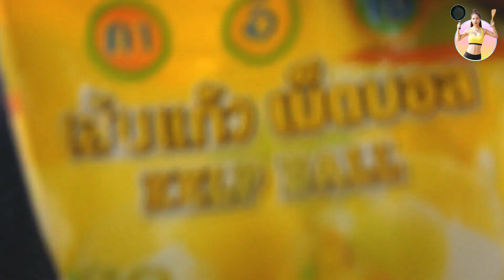ผัดไทยไข่มุก ไร้เส้น โปรตีนสูง อร่อยแบบไม่ลงพุง | Booky HealthyWorld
วันนี้มีเมนูสุดแสนจะครีเอทมานำเสนอค่าาา   ผัดไทยไข่มุกบุก

โดยเราจะไม่ใส่เส้น แต่ใช่บุกแบบเม็ดกลมๆ แทน เพื่อเพิ่มความกรุบและเทกเจอร์ใหม่ๆ ให้กับผัดไทยของเรา แต่บอกเลยจานนี้คาร์โบไฮเดรตต่ำมากก แถมได้โปรตีนจากกุ้งไปเต็มๆ เลย กินแล้วไม่อ้วนแน่นอน

ใครเบื่อเมนูคลีนๆ เดิมๆ ซ้ำๆ ลองเมนูทำเมนูใหม่ๆ แตกต่างดูบ้างนะคะ ให้ชีวิตมีสีสัน กินคลีนแบบไม่น่าเบื่อ แถมอร่อยเฮลตี้บุ๊คกี้คอนเฟิร์ม